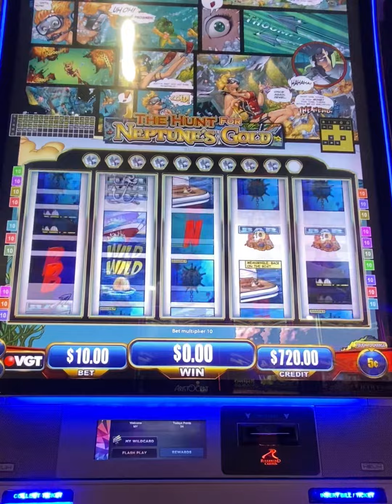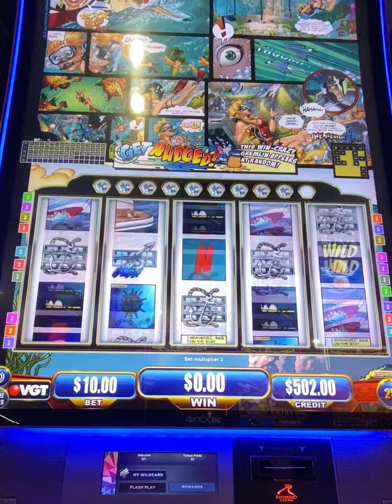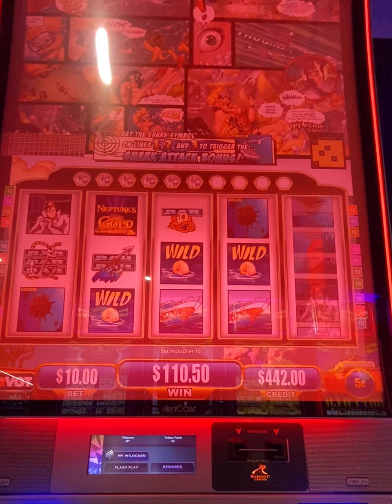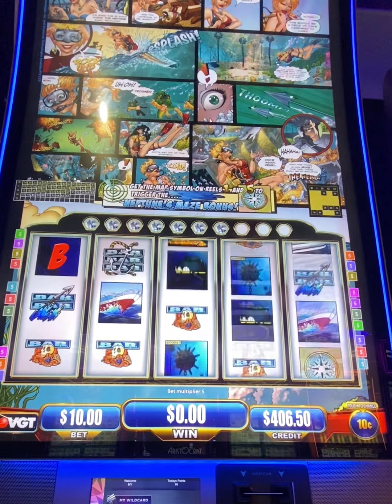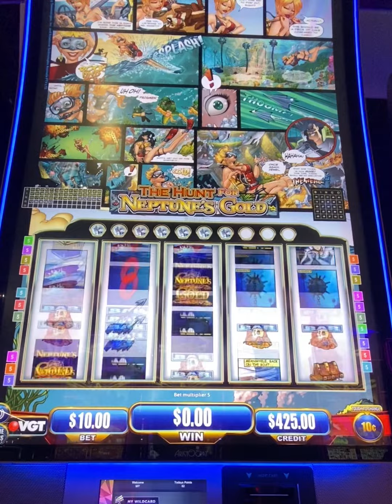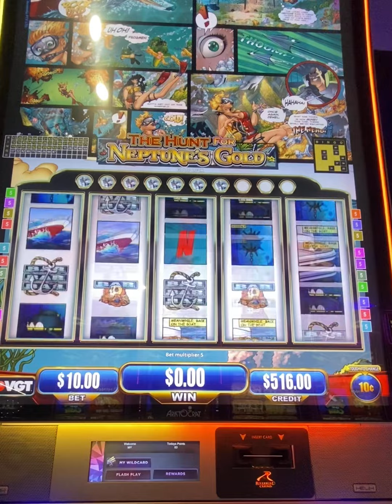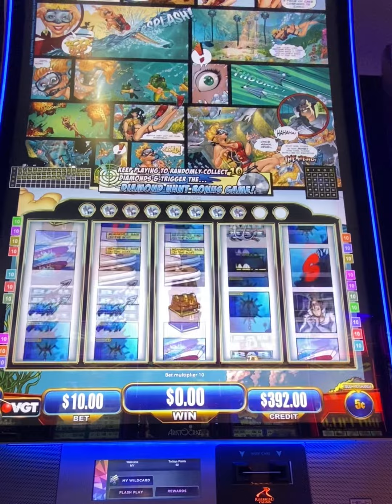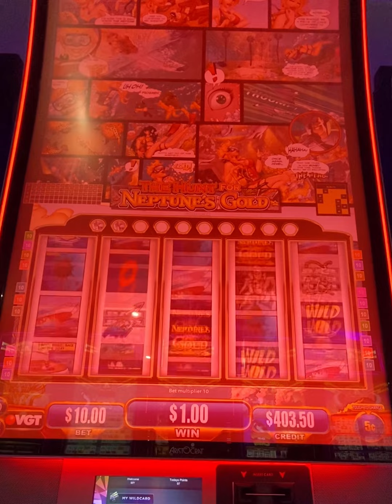VGT Neptune’S Gold Slots $10 bets!! Tried getting the red screens